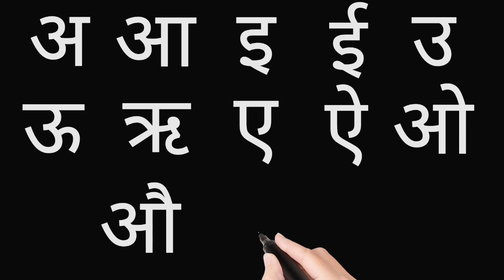Hindi Varnamala with pictures for kids || Learning hindi alphabets and words || हिन्दी वर्णमाला